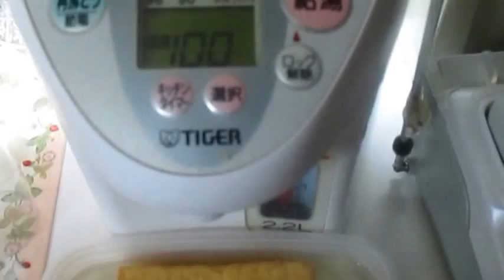中華麻婆豆腐風な丼ぶり作り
豚ひきエリンギ厚揚げ丼：全編